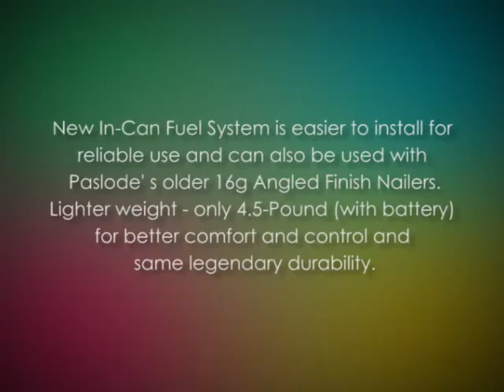Paslode 902400 Cordless 16g Angled Lithium Ion Finish Nailer